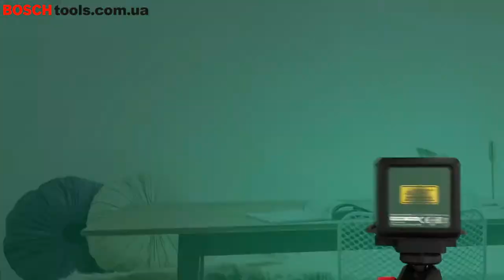Лазерный нивелир Bosch Quigo III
Bosch Quigo III — гениальный компактный лазерный нивелир c перекрёстными лучами.